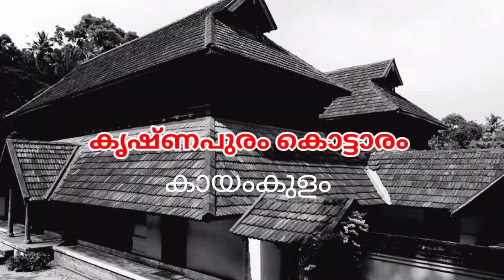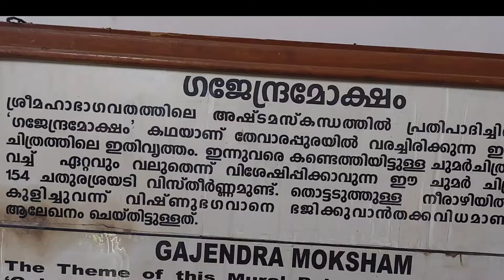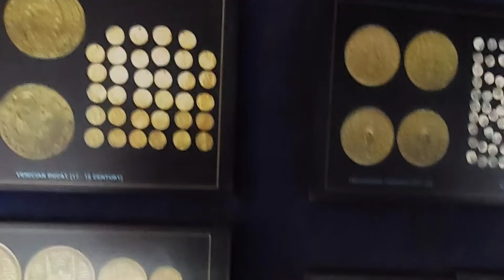KRISHNAPURAM PALACE, KAYAMKULAM, KERALA. കലയും ചരിത്രവും മിഴിതുറക്കുന്ന അപൂർവ്വമായ കൊട്ടാരം